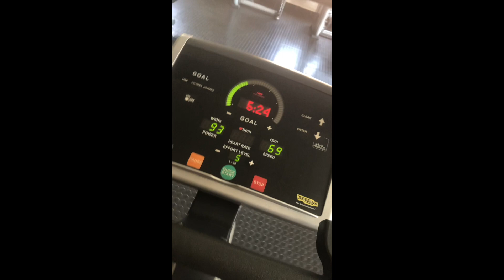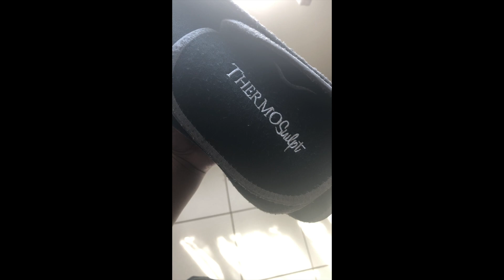The Beginning of : My Journey to Fitness and Health | South African Youtuber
This video is basically a simple breakdown of what led to me working out and how I got there.

Please don't hesitate to ask me questions and suggest videos of what you would like to see or understand.

For the Thermosculpt Belt: @cobefit on Instagram